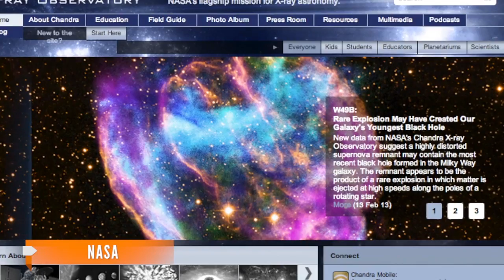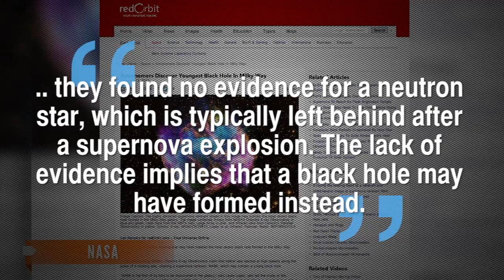NASA May Have Discovered Youngest Black Hole in Galaxy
If you know anything about the behavior of black holes — that they suck things in and make them disappear FOREVER — this might make you a little nerv